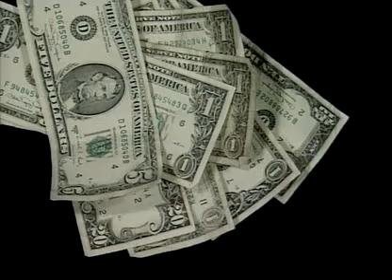Bill Nye: Magnetic or Not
Scenes from the Bill Nye the Science Guy episode "Magnetism".